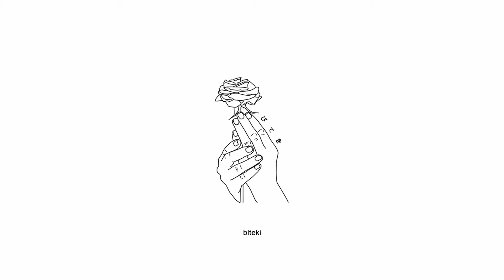kuiper - options (lyrics)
Anime:
Insomniacs After School

Lyrics:
all you do is talk talk talk
you're still stuck in my head
i wish i blocked blocked blocked
all your socials, instead
i fall fall fall
for you over again
i hate myself i think i'm better off dead

i'd love to see you falling
but don't be so dishonest
i'm tired of being nothing to you
i'd love to hear you calling
my phone but you don't want it
i'm just another option for you

tear me to pieces and break my heart
love me to death and i'll fall apart
i'm just an option
a pile of nonsense

but i'd be lying if i said that i don't mind it
i just keep on coming back for more
when you don't call me back or pick up the phone
i'm crying
i know i'm doing better cause i'm alone
i'm dying

misdirect your calls cause i don't wanna talk
i've been staying up been going through the rough
don't wanna complicate it
i'd do everything for you i'm not faking

heart beat racing
the drugs i've been taking
cause i hear you calling my name
mind been pacing
your love i can't take it
you change but i'm still staying the same

but i'd be lying if i said that
i don't mind it

Insomniacs After School AMV Sad Alternative Keshi Pop Song